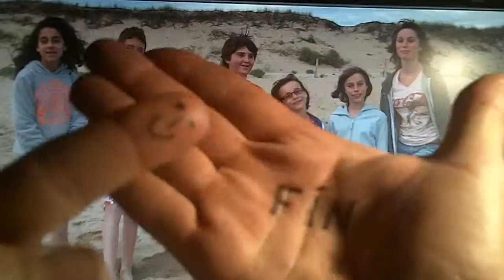vendée 2011 part3